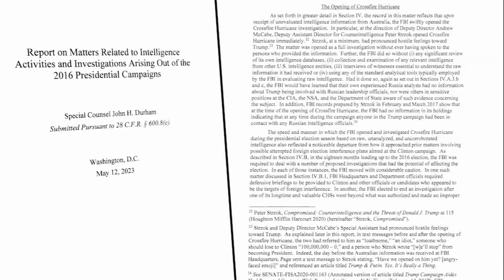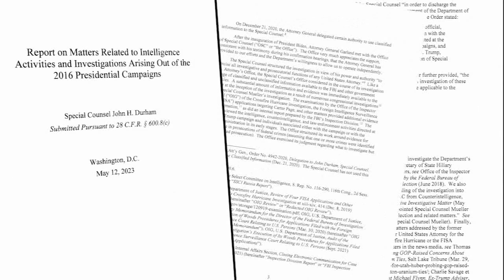EXCLUSIVE: George Papadopoulos speaks with ABC7 about damning Durham report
Ex-Donald Trump campaign associate George Papadopoulos spoke exclusively with ABC7 about damning Durham report.